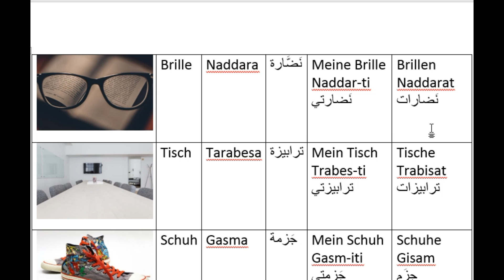Das Taa Marbuta auf Ägyptisch-Arabisch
Kostenloses Webinar: Hocharabisch und die arabischen Dialekte

3 Dinge, die du beachten solltest, bevor du einen Kurs in einer Sprachschule buchst: